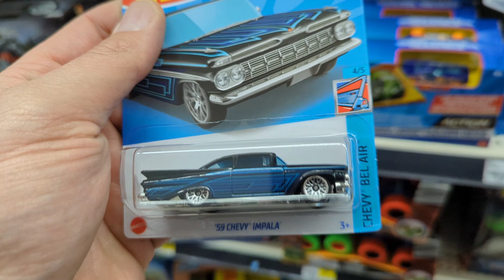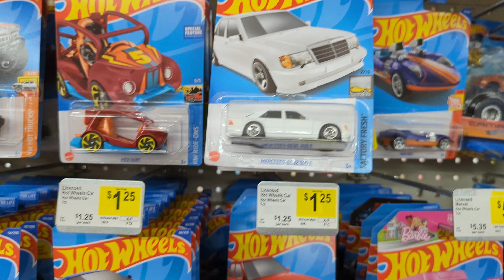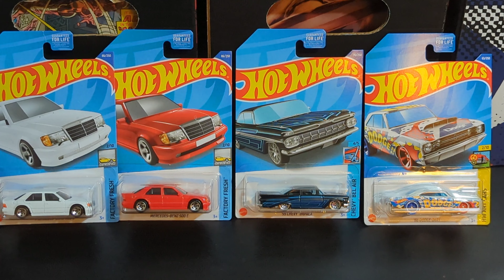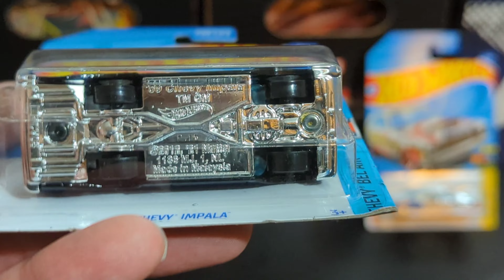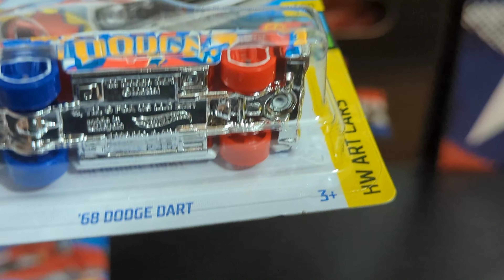Hunting 4 Hot Wheels #6 Subscriber Contest Starts Now